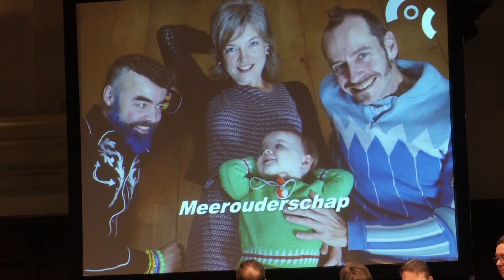COC Verkiezingsdebat 2017 - Meerouderschap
COC Verkiezingsdebat over het onderwerp Meerouderschap, de erkenning van meer dan een vader en moeder. Dit komt vaak voor bij homo en lesbische stellen met een kindewens. Kijk op voor meer onderwerpen op dit debat in de Rode Hoed (feb 2017)